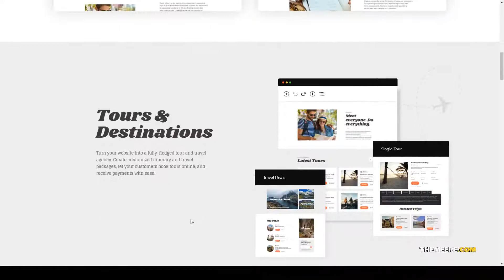Birdily Travel Agency and Tour Booking WordPress Theme store tour Website Builder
Columns 4+

 Layout Responsive

 Tags booking, events, holiday, reservation, resort, shop, store, tour, tour operator, tourism, travel, travel agency, trip, vacation, woocommerce